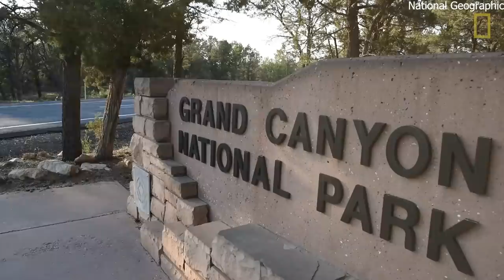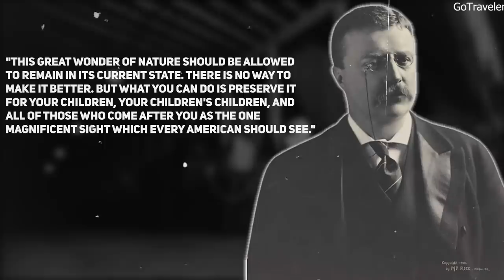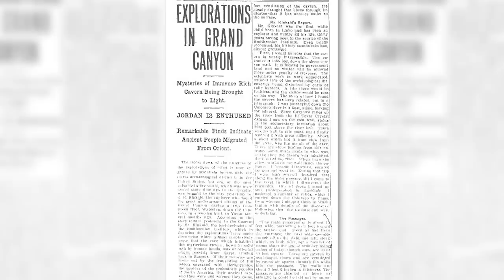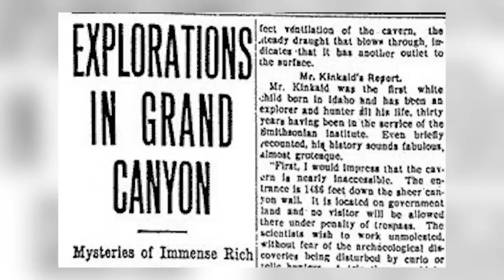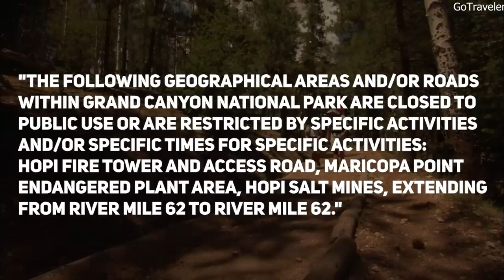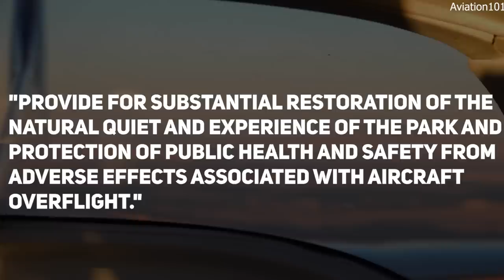What Scientists Just Discovered At The Grand Canyon TERRIFIES The Whole World!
The Grand Canyon is one of the world's most famous natural wonders, attracting millions of tourists every year. But what if we tell you that a man had just made a discovery there that would terrify the whole world? This isn't some conspiracy theory or tall tale, but a bone-chilling truth that will make your blood run cold. The man's discovery has shocked scientists and experts, who now fear the worst for the Grand Canyon and the surrounding areas. So get ready for an earth-shattering revelation that will leave you questioning everything you thought you knew about this iconic landmark.

The enormous Grand Canyon, located in northern Arizona, was designated a national monument by Theodore Roosevelt as the president of the United States on January 11, 1908.